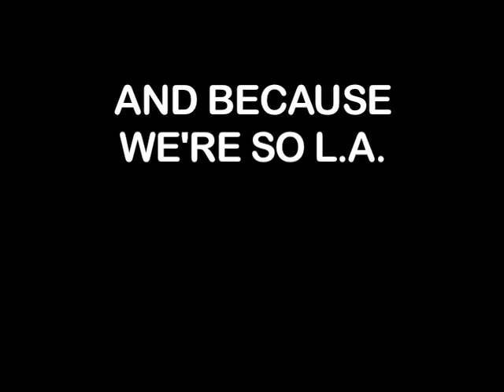└A Sol Regular Season Champions Presentation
Presented at the Lakers 3 on 3 Tournament.